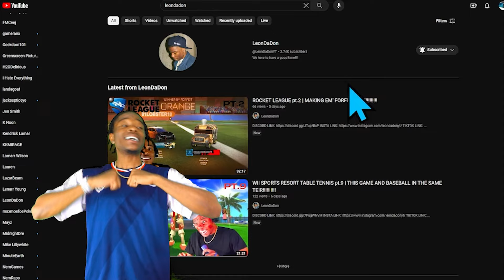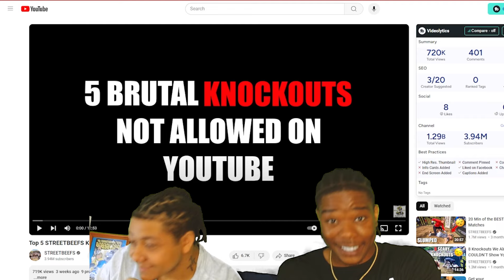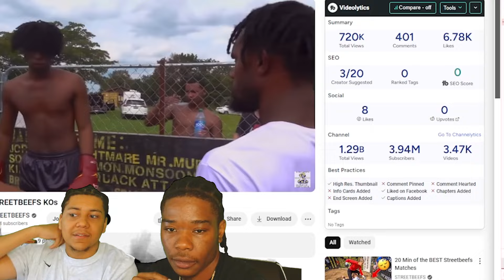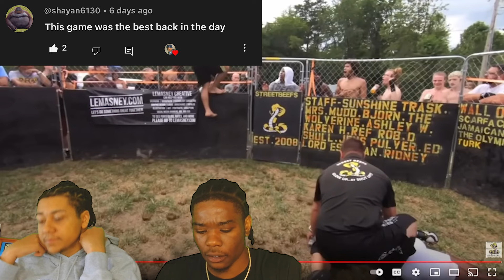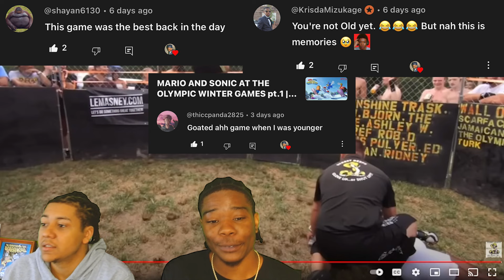TOP 5 STREETBEEFS KOs | OH NAH THEY GOING CRAZY!!!!!!!!!!!!!!!!!!!